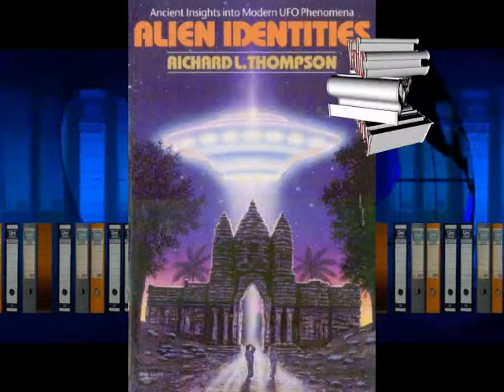Vedas & Science - books by Richard L. Thompson,PhD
Richard L. Thompson(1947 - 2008)received a Ph.D. in mathematics from Cornell University, specializing in probability theory and statistical mechanics. Later, he conducted research in quantum physics and mathematical biology at the La Jolla Institute in San Diego, the State University of New York at Binghamton, and Cambridge University in the United Kingdom He published several books and articles, including Forbidden Archeology: The Hidden History of the Human Race (1993), co-authored with Michael Cremo. w/writings on cosmology, Darwinism and religion.
   Audio is excerpt from lecture 'God & Science' narrared by Sadaputa Dasa ( this
Sanskrit name was given to Dr. Thompson by A.C. Bhaktivedanta Swami upon
receiving initiation into Krsna consciousness or Vaishnavism))